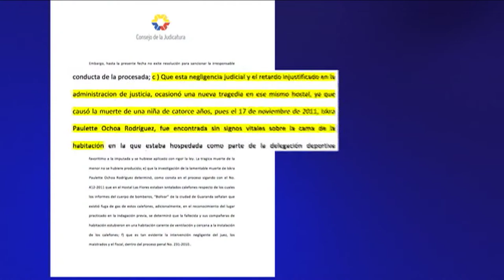SEIS SERVIDORES JUDICIALES DE BOLIVAR SON SUSPENDIDOS POR CASO DE MUERTE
El Consejo de la Judicatura suspendió por 90 días y ordenó el inicio de sumarios disciplinarios a seis servidores judiciales de la provincia de Bolívar. La razón: "negligencia judicial y retardo injustificado en la administración de justicia" en el caso de la muerte de Iskra Ochoa Rodríguez.